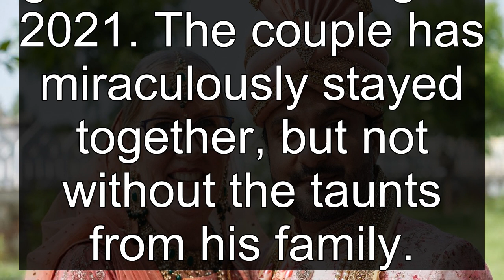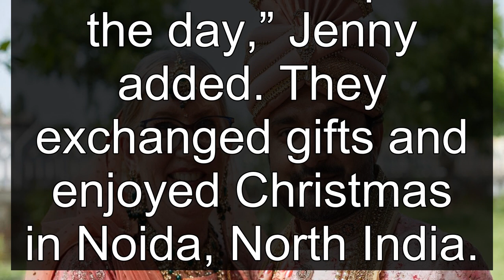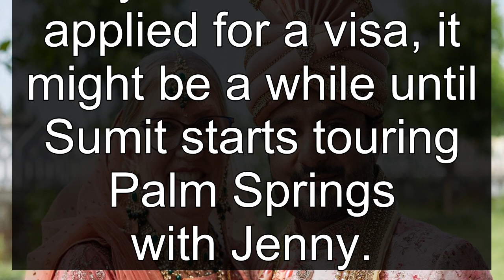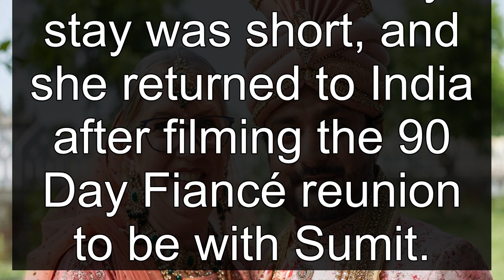90 Day Fiancé: Where Do Jenny & Sumit Live Now